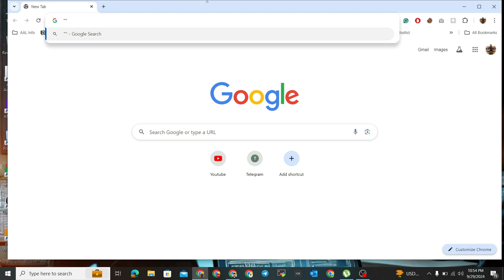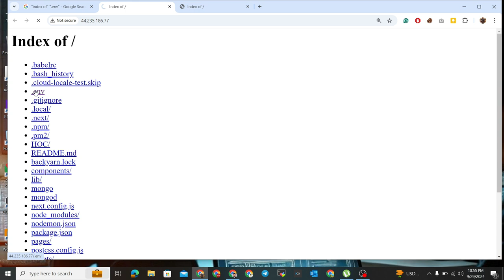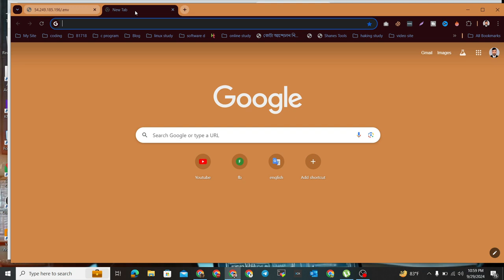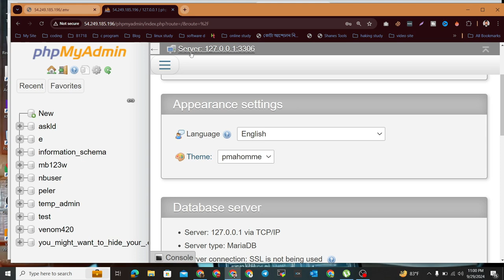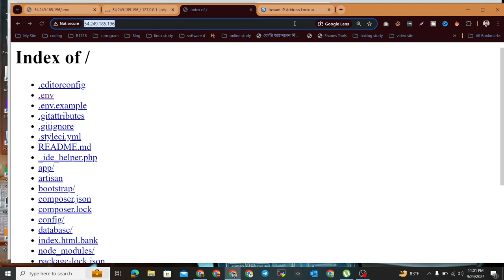How to Hack the Laravel website || .env file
🔥 Welcome to the ultimate guide on How to Hack the Laravel Framework! In this video, we dive deep into understanding potential vulnerabilities within Laravel, the popular PHP web framework. Whether you're curious about web security, want to test your own Laravel applications, or just eager to learn the ins and outs of ethical hacking, this video is for you! 🖥️